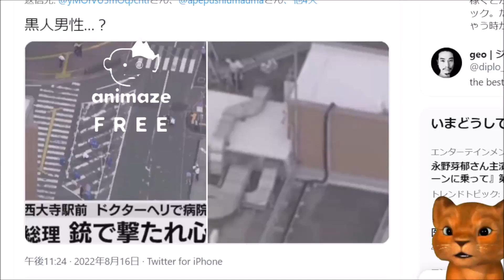屋上に人影が！！